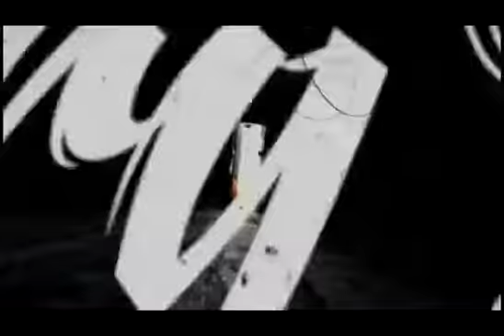BUZ TV 2016 - Episode 23 : "The Amatory Murder - Long Island Local Bands 1"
Videos from the Band - The Amatory Murder